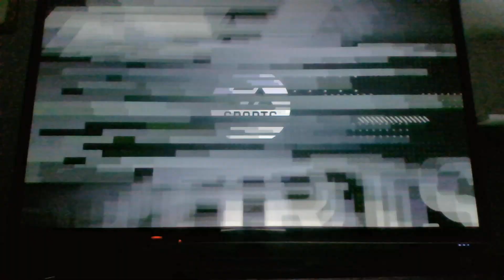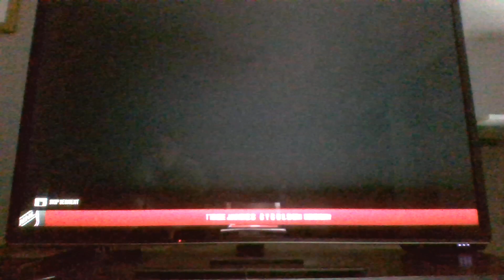NHL 24 Be a Pro Ep 9 team gets home win against Seattle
Petros K and his team will be getting home win against Seattle in his Jeff Donaldson NHL 24 Be a Pro Career Mode Series nhl24 nhl24beapro Subscribe to my YouTube by going to my channel